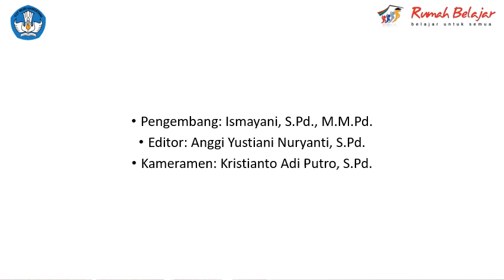VIDEO PRAKTIK AMERICAN SERVICE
Video pembelajaran praktik Tata Hidang Kelas XI Jurusan Tata Boga